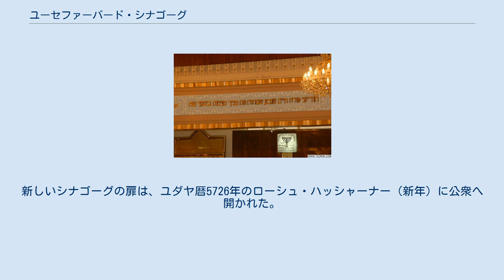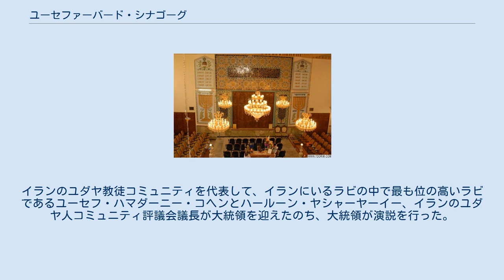ユーセファーバード・シナゴーグ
イランのユダヤ人・ユダヤ教
ユーセファーバード・シナゴーグは、テヘランで最も大きなシナゴーグのひとつである。
公式な名称は、ケニーセィエ・スーコテ・シャーロム（ペルシア語: سوکت شالم‎, ヘブライ語: סוֹכַּת שָׁלוֹם‎）という。
シナゴーグの建物は、西洋流の世俗主義に基づき、各宗教を対等に扱おうとしたパフラヴィー朝時代の1965年に建てられたものである。
建て替え前のシナゴーグは1950年代初期に建てられたものであった。
首都のユダヤ人（教徒）人口が、とりわけユーセフ・アバド地区で増えるにつれ、新しい建物が必要であると決まった。
アヴラハム・ユシアン率いる地元コミュニティの助けを得て、新しいファサードの建設は1965年10月に完了した。
新しいシナゴーグの扉は、ユダヤ暦5726年のローシュ・ハッシャーナー（新年）に公衆へ開かれた。
 2003年の2月8日にはモハンマド・ハータミーがユーセファーバード・シナゴーグを訪問した。
この訪問は、1979年のイラン革命後では始めて、現職のイラン・イスラム共和国大統領がシナゴーグを訪れるという歴史的な訪問であった。
イランのユダヤ教徒コミュニティを代表して、イランにいるラビの中で最も位の高いラビであるユーセフ・ハマダーニー・コヘンとハールーン・ヤシャーヤーイー、イランのユダヤ人コミュニティ評議会議長が大統領を迎えたのち、大統領が演説を行った。
彼らのほかに、モリース・モータメド議員らが出席したこの催しでは、ユーセフ・ハマダーニー・コヘンがトーラーを納める櫃を開け、祈りの言葉を詠唱した。